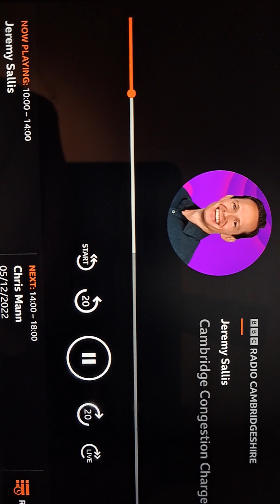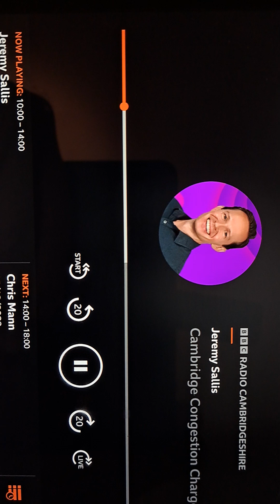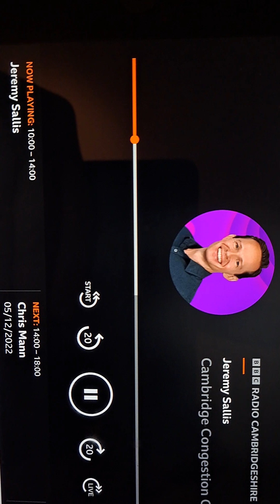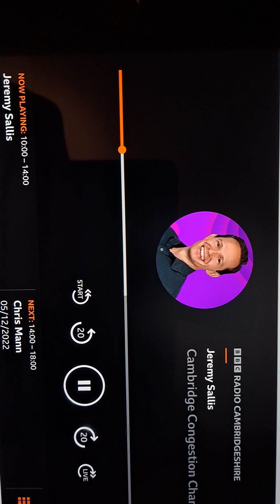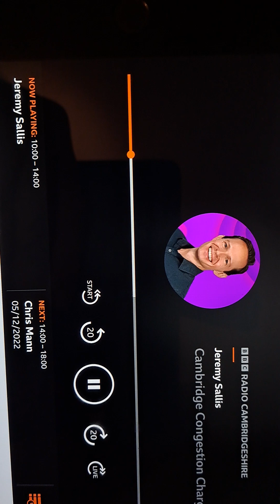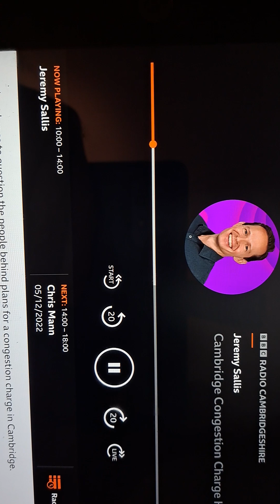Jeremy Sallis show 05/12/2022 Congestion charge hot seat interview. Neil Mackay questions